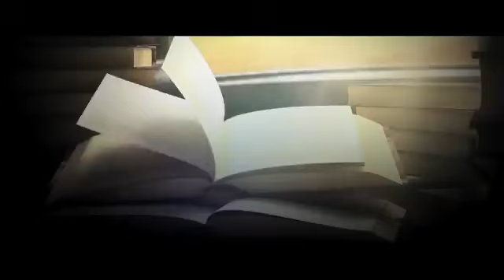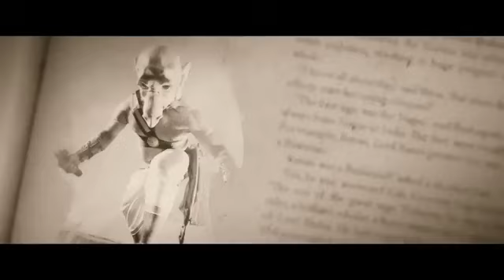Rediscover The Oath of The Vayuputras Official Soundtrack | Shiva Trilogy | Amish | Sonu Nigam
Join us on a nostalgic journey with Amish's "The Oath of The Vayuputras" soundtrack, voiced by Sonu Nigam. Released in 2013, this ground-breaking composition set a new standard in Indian storytelling by integrating music and narrative in an unprecedented way. Experience the legend anew with this enchanting melody.